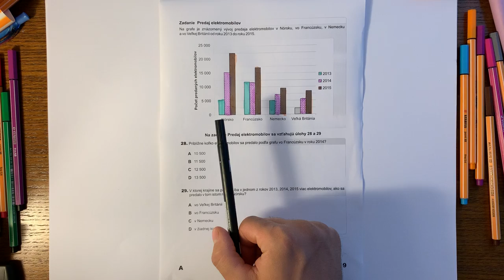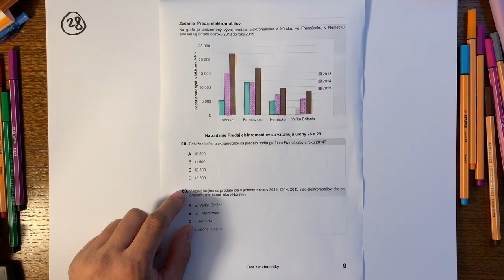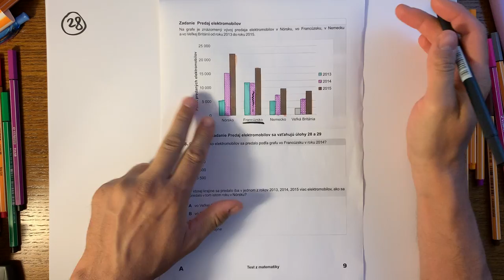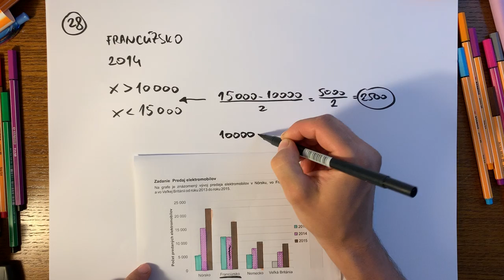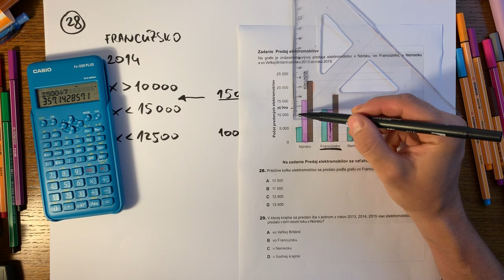Úloha #28, testovanie 9 z matematiky 2019